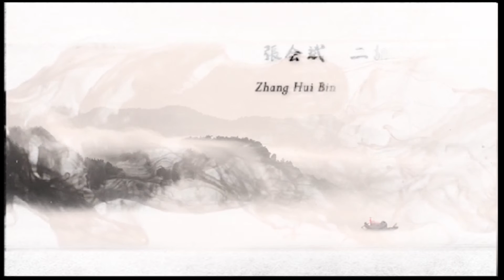二胡 張会斌 Erhu Zhang Hui Bin:中国陕北民歌 挂红灯 Northern Shaanxi folksong 'GuaHondDeng'(Raise the Red Lantern)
'Red Lantern' is one of the objects with a significant association with Chinese culture as a symbol of celebration, luck and unity.
Some sources suggest that the history of the 'Red Lantern' can be traced back in Xi (Western) Han dynasty, which is approximately two thousand years ago.

There are many stories on the origin of decorating red lantern for celebrations, but it is not clear where and when the custom began.
Some find the Buddhism connection from the Buddhist monarch Emperor Ming of Han（汉明帝）. Another tells the mythology of the Emperor of Heaven. There are also one sees the connection to Huang Chao(黄巢); who was the leader of the Huang Chao Rebellion (874–884) that greatly impacted the fall of Tang dynasty in 907.
Although all of the stories are very different, there is a shared message in all of them: 'the red lanterns will bring luck and protect the household.'

This song is originated from Northern Shaanxi(ShaanBei/陕北) region China where the tradition of decorating red lantern for festivals and celebrations still strongly remaining among the locals.

中華圏の旧正月や祝日を彩る飾りといえば、真っ先に思い浮かべられる「赤ちょうちん」。その歴史は古く、約二千年前の西漢朝の時代までさかのぼることができます。
「お祝いのシンボルとして赤ちょうちんを飾る」という習慣の発端にはさまざまな説があり、仏教徒であった漢の明帝が民衆に広めたと言われる仏教の習慣に基づくものから、唐末の反乱指導者の黄巣にまつわるもの、そして古代中国の思想の中で最高神とされる天帝に関するまで、様々ないわれがあります。

このように物語によって年代や背景は異なりますが、どの物語の中でも「赤いランタンは災いを遠ざけ、幸運を呼び寄せる」という共通のメッセージが伝えられています。

中国音楽学院(北京)客員教授 。元中国音楽学院二胡講師、中央音楽学院・中国音楽学院民族楽団コンサートマスター。中国音楽学院卒。各国の国賓を招いた演奏会などの大舞台にて独奏を披露する。

張会斌二胡アカデミー　主に関東地区にて開講中。

Zhang Hui Bin is an Erhu concert soloist, Educator, Conductor, Composer and Chinese folk, Ethnic Minority music expert.  Former faculty of Erhu and head of research in China Conservatory of Music and visiting lecturer in Beijing University and Beijing Foreign Studies University. He is currently based in Tokyo, Japan.

For concerts, erhu academy, erhu ensemble and enquiry

幼少より二胡とバイオリンを学ぶ。音楽家育成に関して中国国内では最も権威ある国立北京中央音楽学院・中国音楽学院両大学にて二胡を専攻、中央音楽学院・中国音楽学院民族楽団では在学中からコンサートマスターを連任する。最終試験で当時としては大学創立以来の卓越した成績で卒業。助手として同大学に残り、1985年同大学専任講師、1990年に大学研究室長に就任。北京大学、北京外国語大学、北京言語大学にて中国音楽科目を担当する。以来、今日の音楽界に貢献している多数の人材を育て上げる。その経験と貢献が認められ、中国においても一部の講師のみが与えられる中国国家大学教師資格を与えられる。

　中国国内外において数多くの大舞台に出演し、イギリス首相、故大平元首相および指揮者カラヤン氏などの国賓を招いたコンサートにて二胡独奏を披露する。

 来日後、各地にて演奏、教育活動を積極的に行い、数多くの門下生を二胡講師、指導者に育てる。日中友好会館・横須賀芸術劇場において二胡のみならず、馬頭琴をはじめとした10 種類以上の中国民族弦鳴楽器を弾きこなすという類まれなるコンサートを成功させる。テレビ朝日「新・題名のない音楽会」をはじめとした多数のテレビ出演、メディアに取り上げられる。 過去に横浜みなとみらい、大和田伝承ホール（東京）、文京シビックホール、日暮里サニーホール、すみだトリフォニーホール、東京文化会館などにてリサイタルコンサートを定期的に開催し、多数多種のレパートリーを披露している。 過去に残したレコーディングの数は500曲以上にも上る。現在、日本で活動する数少ない正統な二胡演奏技法を踏襲した二胡演奏家であり、作曲、プロデュースをはじめ、中国古典音楽の研究にも尽力しており、様々な出版物やカンファフレンスにて頻繁に講演している。

中国音楽学院客員教授。

Bio

Zhang Hui Bin is an Erhu concert soloist, Educator, Conductor, Composer and Chinese folk, Ethnic Minority music expert. Currently based in Tokyo, Japan.

He had made more than 500 recordings, adopted numbers of music from violin to orchestral pieces, which made a significant impact on advancing the Erhu technique.

He began to study erhu and violin from a young age, completed his musical education at the prestigious China Conservatory of Music, graduated with one of the most remarkable achievements in performance in school history. Upon graduation, he was selected to remain at the conservatory as an assistant teaching staff and appointed as a faculty member in Erhu in 1985, Head of Research in 1990. While he also served as concertmaster for China/Central Conservatory of Music Traditional Orchestra. He was a faculty member for Chinese Music at Peking University, Beijing Foreign Studies University and Beijing Language and Culture University. Many graduates had become crucial figures in today’s Chinese music scene. He received the Chinese national higher education teaching certificate for his experience and teaching skill.

As a concert soloist, he performed numerous concerts nationally and internationally, including solo performances for national guests: Prime minister of the United Kingdom, Priminister of Japan, and legendary conductor Herbert von Karajan.

After he migrates to Tokyo, Japan, he devotes his time to spread Chinese folk music to the public. Performing, teaching at regions throughout Japan, trained many pupils to Erhu teacher. He showed the incredible skill of performing more than ten kinds of string Chinese folk instrument at one concert in the Japan-China friendship centre and Yokosuka Arts Theatre. He constantly appears in various media, conferences, and publications, continuing his research on Ethnic music.

He was appointed emeritus professor at the China Conservatory of Music.